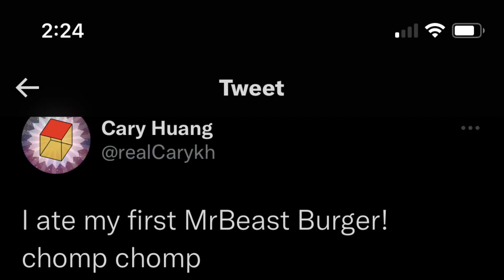My first MrBeast Burger (unedited) (1:43 - 2:49 is repeated) (i start eating burger at 5:21)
(my phone died) (but i did not) Also, I dunno why the resolution is so low for the vertical footage sections, OH WELL the blurry-ness is what makes it unique!

i ate it i ate it i ate it